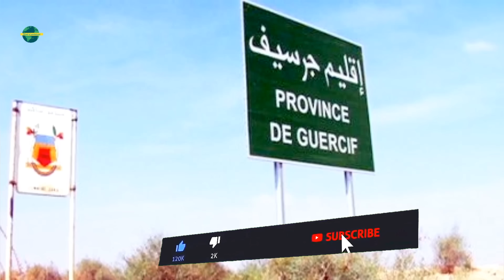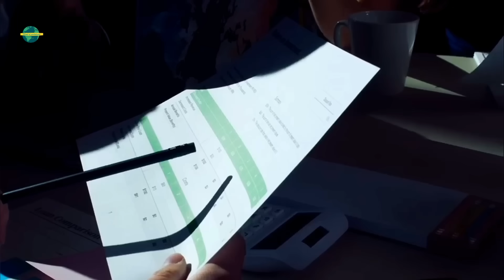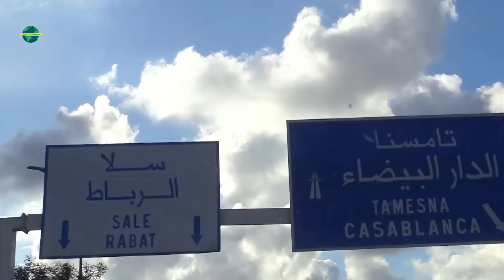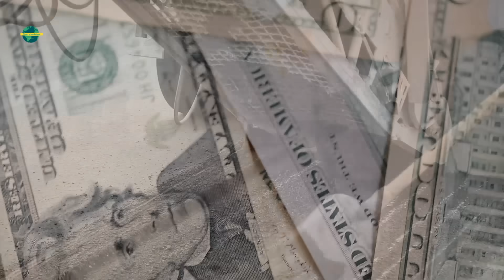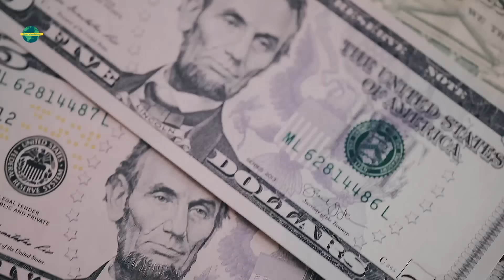مشاريع طرق سيارة جديدة بالمغرب أهمها مراكش_فاس.. بمواصفات عالمية استعدادا للمونديال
في إطار تطوير شبكة الطرق السيارة ودعم الحركة الصناعية والفلاحية والسياحة الوطنية واستعدادا للأحداث العالمية التي ستكون بلادنا مسرحا لها خلال السنوات القادمة على غرار كأس العالم لكرة القدم 2030 ،سيقوم المغرب ببناء محاور أخرى للطرق السيارة وتوسيع بعضها في هذا الفيديو سنتعرف على 5 مشاريع للطرق السيارة بالمغرب خلال السنوات القادمة